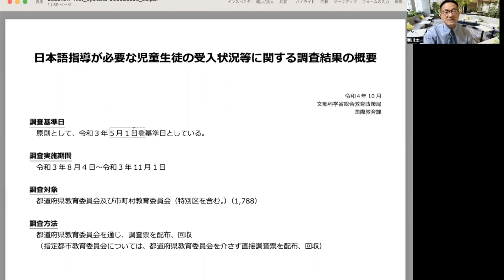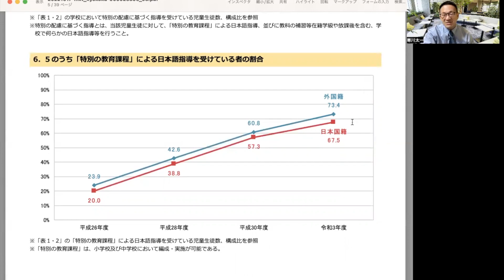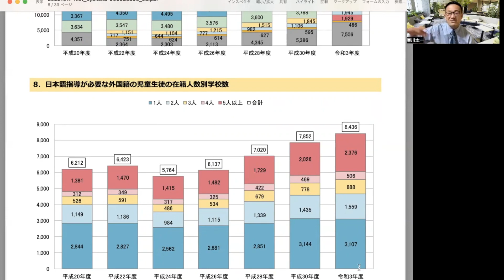「日本語指導が必要な児童生徒の受入状況等に関する調査(令和3年度)」の結果を見てみよう！【時事問題解説】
毎週月曜日更新。現代に蘇った哲学の祖、ソーカワクラテスが言語教育について語る番組です。

「日本語指導が必要な児童生徒の受入状況等に関する調査（令和3年度）」結果へのリンク：

祝！再増刷決定『日本語教育能力検定試験 完全攻略ガイド 第5版』翔泳社：
現在３刷！！！「日本語教育能力検定試験 合格問題集 第3版」翔泳社：

日本語教育ライブ
2022年9月18日号（「留学生30万人」見直し、『日本語教育能力検定試験 対策問題集』アルクなど）
2022年8月21日号（『クルド人初めての難民認定、複数の言語で生きて死ぬ』など）：

Vol.２ 〜「ヴァイオレット・エヴァーガーデン」のローダンゼ先生は理想の教育者〜：